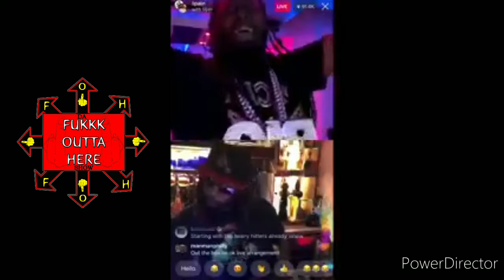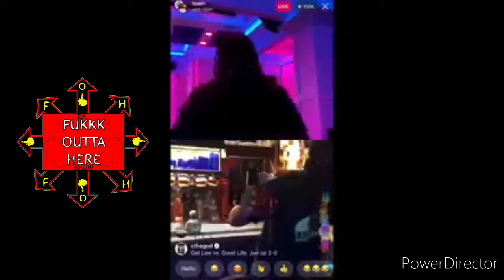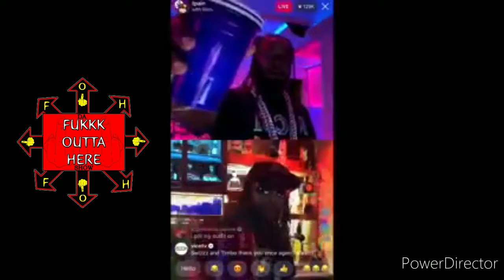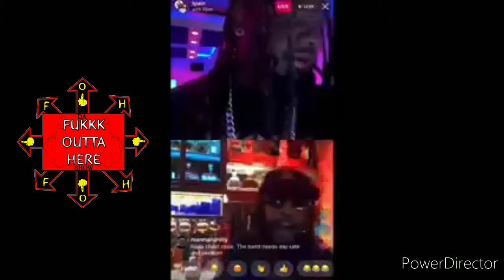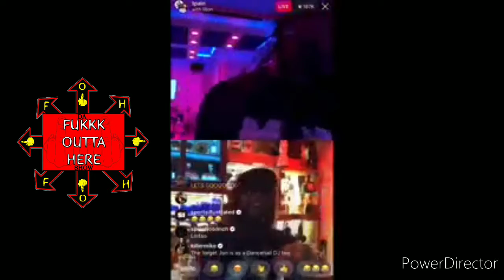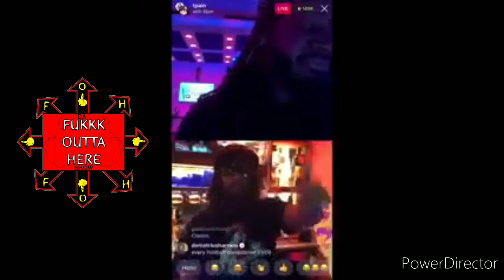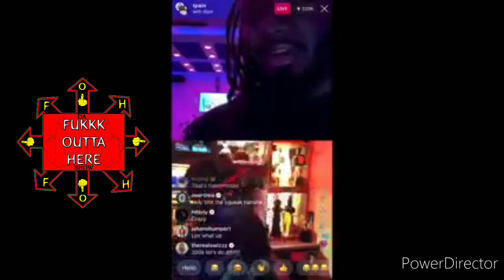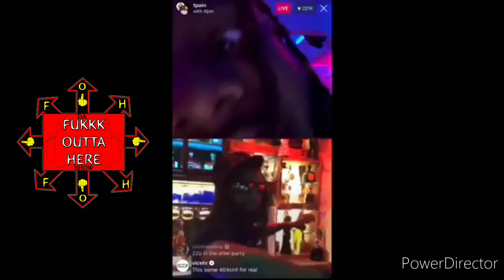T. Pain Verzus Lil Jon-Dirty Souf Heavy weights Slug it Out until there's only one man stranding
To support the movement or donate to Da Fukkk  Outta Here Show Cashapp -  $Thunnybrown and if your not able to donate hit the like button, subscribe, share the link and  drop a comment.

And now the main event, putting dat Souf in ya Mouf , T Pain Verzus Lil Jon, One of the most anticipated battles from the Verzus series by founders and creators Swizz Beatz and Timbaland. This was major for the culture. We write our own checks when we control what we create. Level up to the Boss Zone.
@s_street_media 's The Fukkk Outta Here Podcast Show with @stuck_b_foh  @thunnybrown and @djkrugah Are BACK!!! LIVE !!! Like we never left. For now we will be doing our part to stop the spread by physically distancing while staying socially connected, working from home and  streaming our shows and interviews remotely, we ask all of our fellow New Yorkers and Americans to do the same.